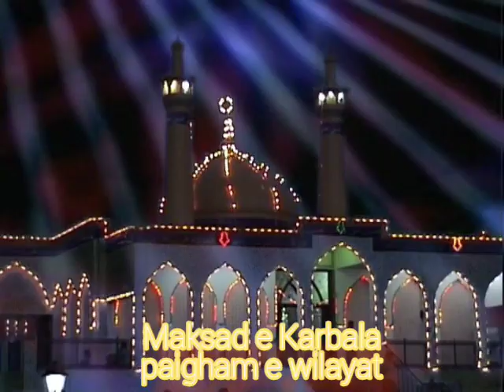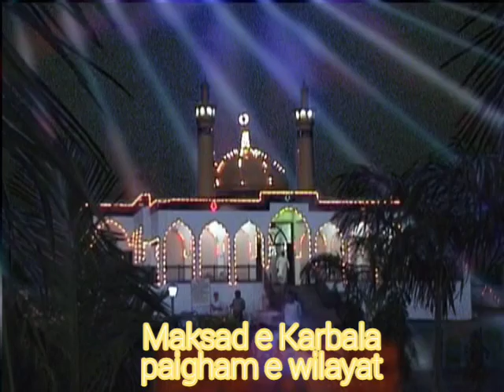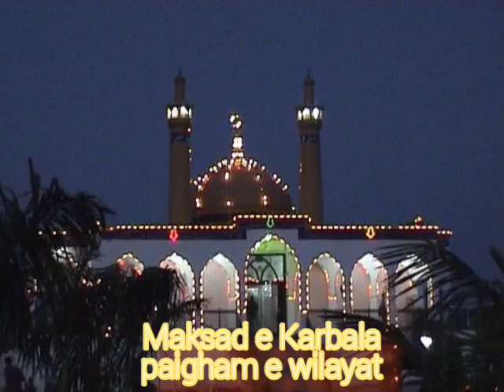SABIH E ROZA E IMAM HUSSAIN ALEHISSLAM VARTEZ RAMZANBHAI GOVANI PRESENT